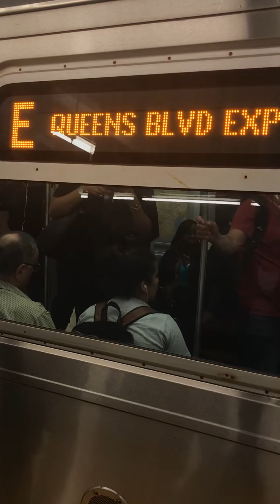179 St bound R160A E arriving at Forest Hills-71 Av